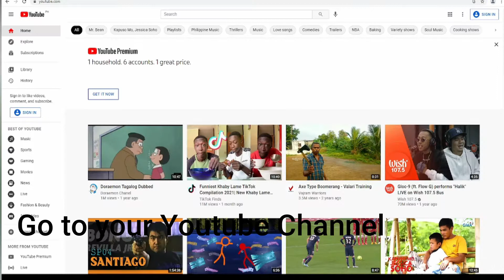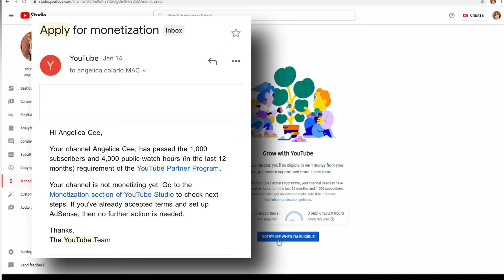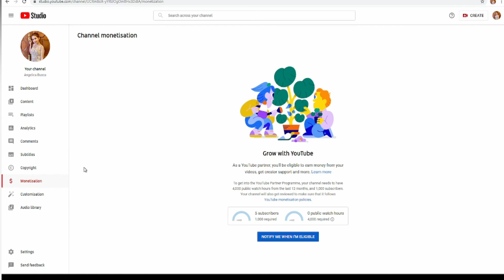HOW TO CHECK PUBLIC WATCH HOURS | STEP BY STEP TUTORIAL